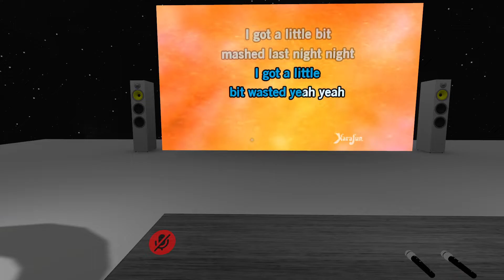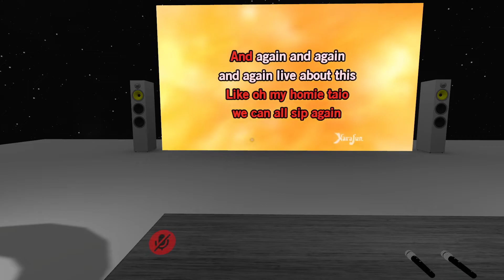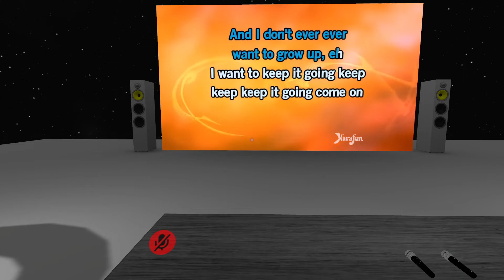Hangover florida cover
* This version contains a low volume vocal guide to help you learn the song. The karaoke version without the vocal guide is available This recording is a cover of Hangover as made famous by Taio Cruz feat. Flo Rida - This version is not the original version, and is not performed by Taio Cruz feat. Flo Rida. This instrumental/playback version contains a vocal guide, the lyrics and backing vocals.

karafun karaoke Taio Cruz feat. Flo Rida